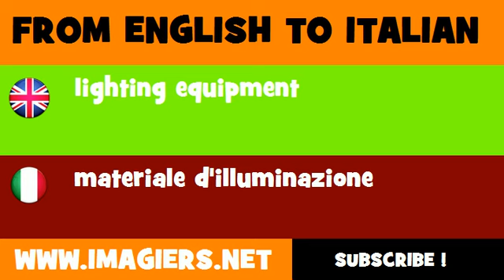FROM ENGLISH TO ITALIAN = lighting equipment